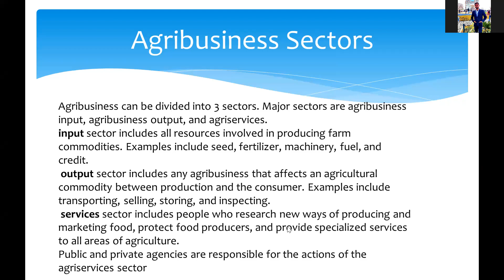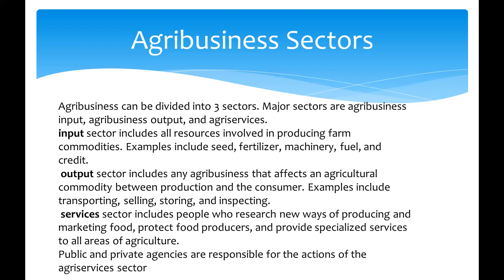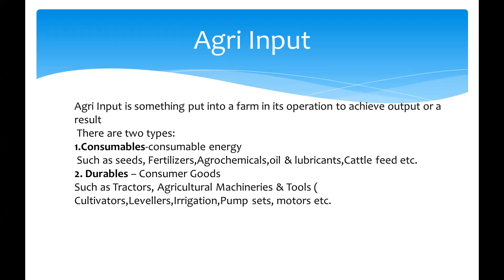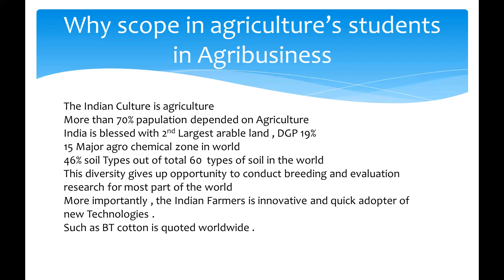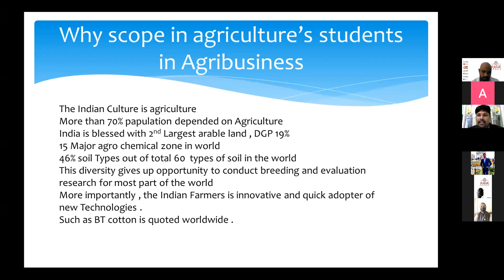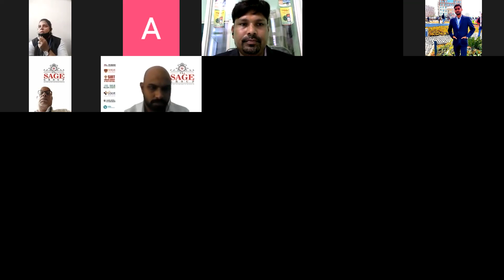Scope of agriculture students in Agri input business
Institute of Agriculture sciences in SAGE University, INDORE (M.P.)Agribusiness includes all the activities within the agricultural food and natural resource industry involved in the production of food and fiber. Individual agribusinesses may sell items to farmers for production; provide services to other agricultural businesses; or be engaged in the marketing, transportation, processing, and distribution of agricultural products.
Agriservice is activities of value to the user or buyer. The activities are an intangible product. Marketing is providing the products and services that people want when and where they want them.